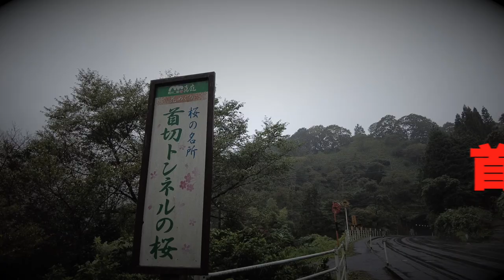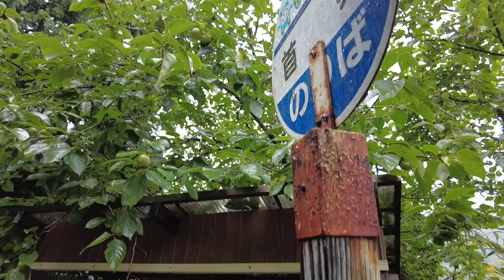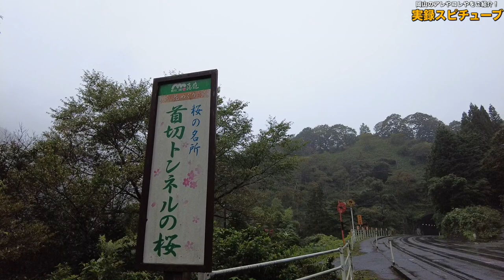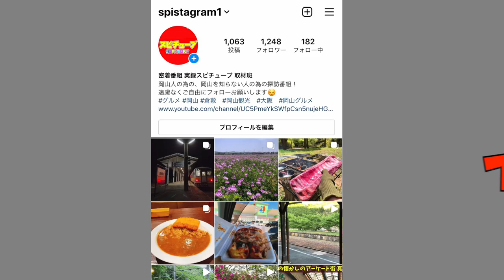首切峠に行く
再生リスト